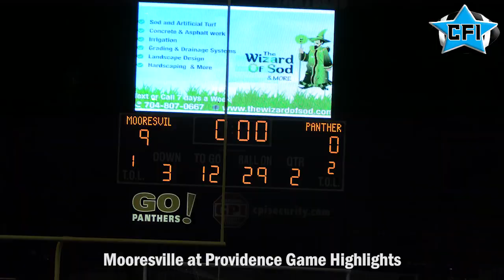Mooresville at Providence Game Highlights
Mooresville 18 Providence 6
2024 Season - Week 7